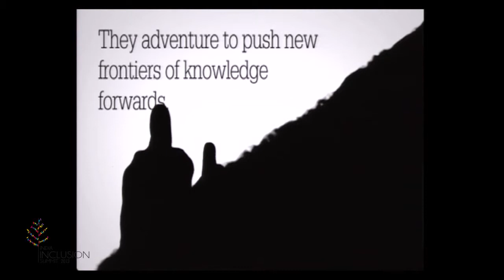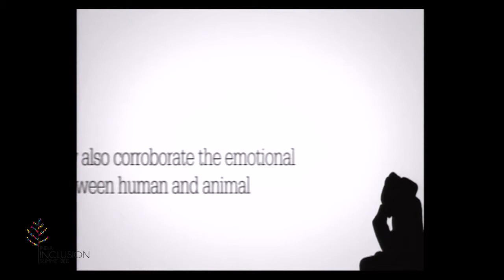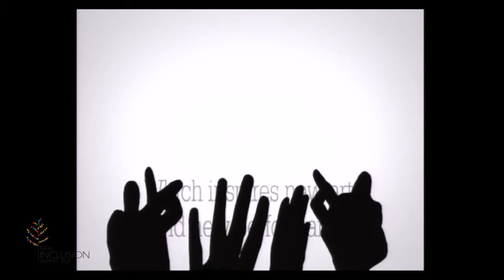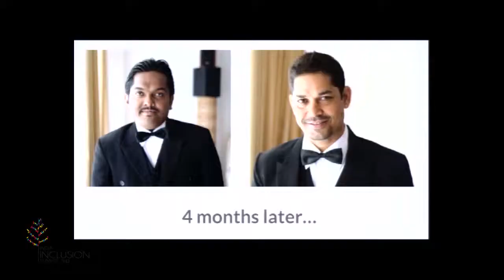INK Salon - Ugesh Sarcar at India Inclusion Summit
Ugesh Sarcar speaking at the India Inclusion Summit 2013 as part of the INK salon program